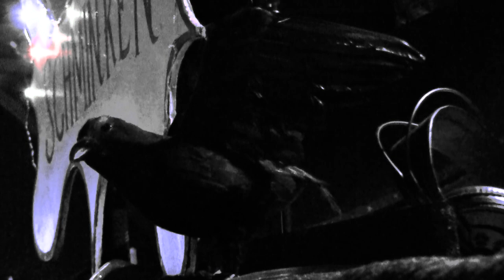Teryky interview 29.11.2019 Nox A Carnival Vol. 7 festival, Berlin